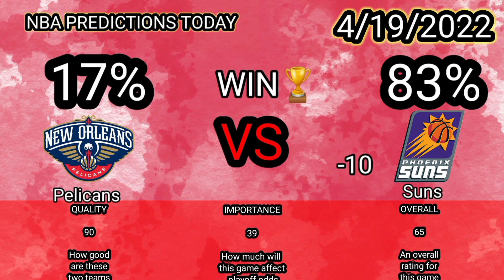Nba Nba predictions today nba betting picks free nba picks Nba picks today picksdawgz nba strategy